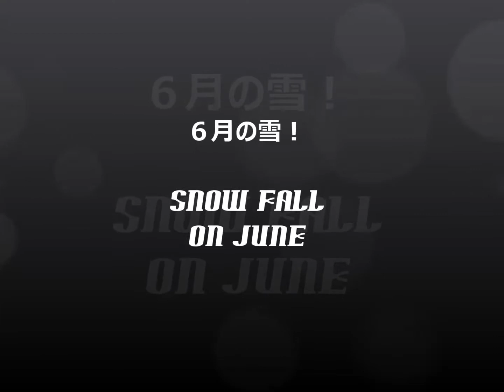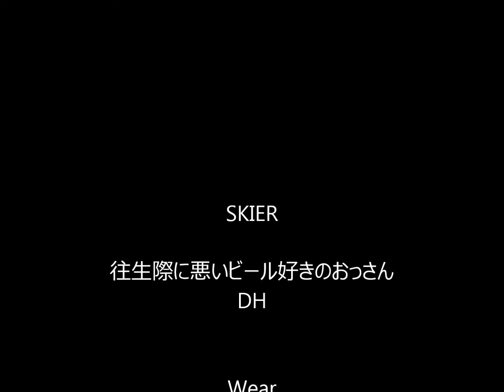Gopro Snow fall on June 【Mt Tokachi】